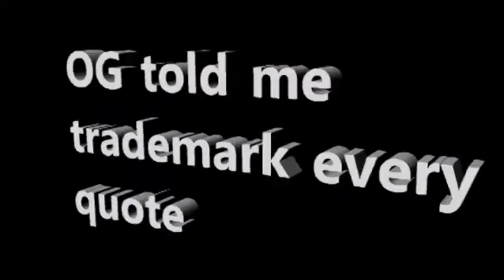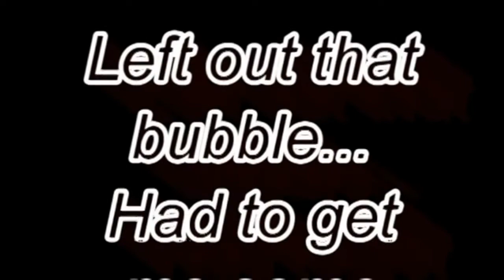Seon Da Vijionare (JUCO Remix)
JUCO (Remix) produced and mixed by Thee DeeJay Lex